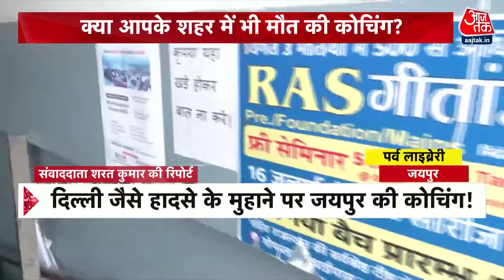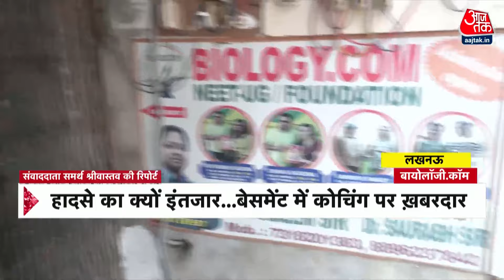Delhi में हुए Coaching हादसे के बाद औऱ कितने शहरों पर इसी तरह का खतरा? | Bhopal | UP | Jaipur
दिल्ली में कोचिंग के बेसमेंट में तीन युवाओं को मार देने वाले हादसे के मुहाने पर ही देश के और शहर खड़े हैं. जयपुर में भी दिल्ली जैसा हादसा कभी भी हो सकता है. आजतक ने कई शहरों की पड़ताल की है, जहां जयपुर के कई कोचिंग इंस्टिट्यूट या तो नियम तोड़कर बेसमेंट में चलते हुए पाए गए हैं. प्रशासन के आदेश का कोई भी असर जयपुर के कोचिंग वालों पर नहीं दिखा है। यहां तक कि आदेश तो जांच का निकला लेकिन दावा है कि दो दिन में प्रशासन का कोई झांकने भी नहीं आया कि किस तरह गैरकानूनी रूप से जयपुर में बेसमेंट में सेंटर चल रहे हैं.